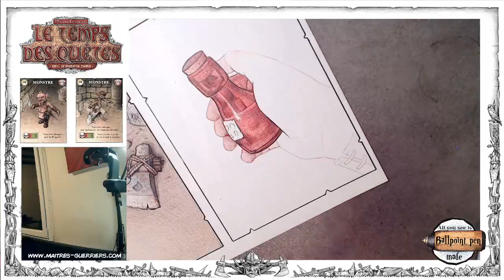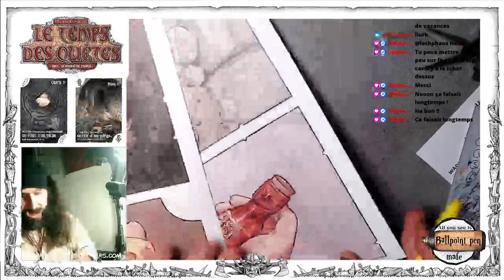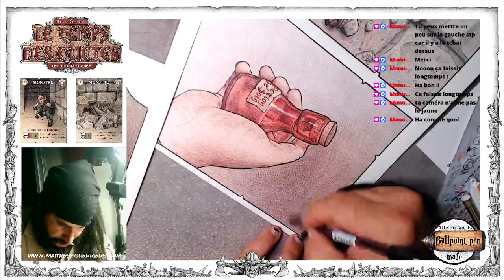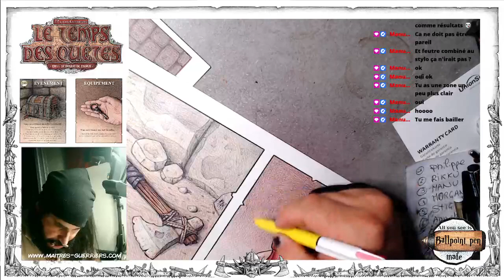[FR-EN] MG Le temps des quêtes: potion de soin (part2)